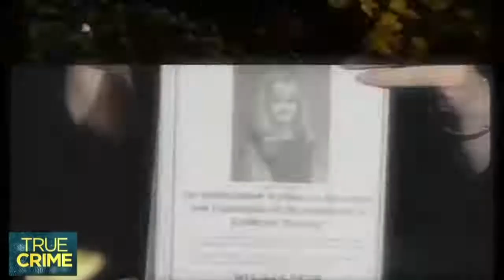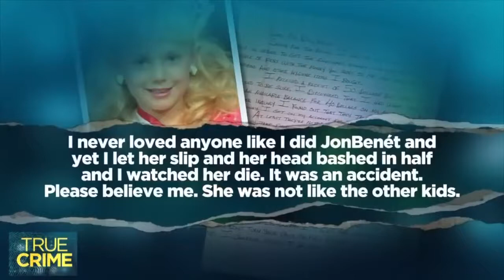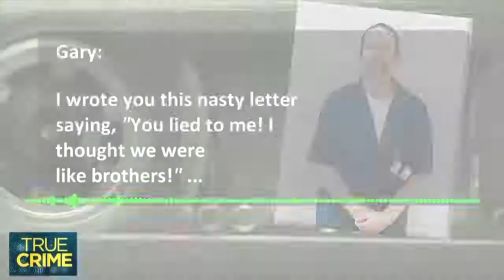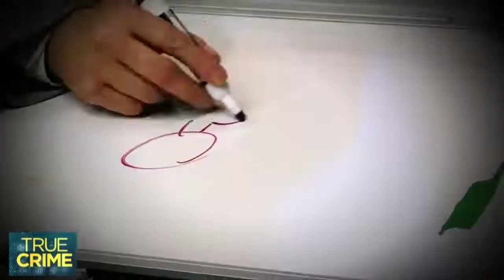Dr. Oz: Jonbenet Ramsey Murder Case (February 4th, 2019)